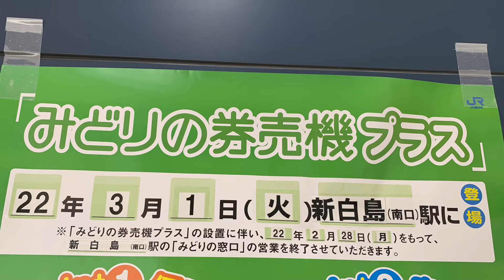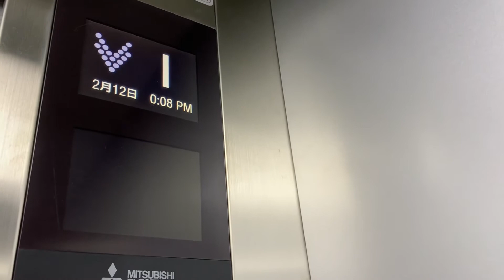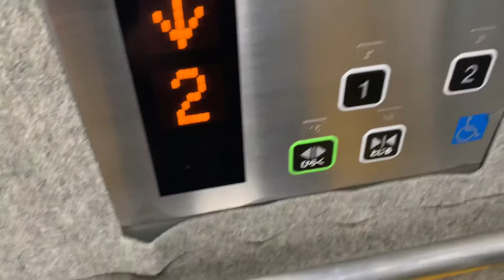「みどりの窓口営業終了」新白島駅北口・南口自由通路のエレベーターpart２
みどりの券売機プラスで発券したきっぷを使って新白島駅へ行きました。

新白島駅は、２０１５年３月１４日に開業した駅で、開業とともに、みどりの窓口営業が開始されました。（マルス５２）　開業前のときは、新駅舎の工事で列車は、全て通過でした。

しかし、みどりの窓口ですが、残念ながら、２０２２年２月２８日をもって営業終了しました。収録当時は、ＨＴ５０でした。恐らく紺色側の券売機→みどりの券売機プラスへ導入されると思われます。　北口側は、券売機の変更は、ありません。インターホンは、ボタンを押すとコールセンターへ繋がります。　アストラムラインは、お乗り換えとなります。

エレベーターは、北口側は、三菱で、南口側は、東芝です。

２０２２年８月追記
マルス５２端末と自動釣銭機は、撤去されたため現存しません。

メーカー：三菱・東芝
機種：第４アクシーズ・スペーセルGR
アナウンス：あり（スペーセルGRは、背面側のみ故障）
到着チャイム：第４アクシーズのみ
防犯カメラ：あり
ボタン確認音：なし
行先キャンセル：停止中のみ可能（スペーセルGRのみ）
ドアセンサー：第４アクシーズのみ
停止可能階：１，２

その他
レアアナウンス：あり（第４アクシーズ）